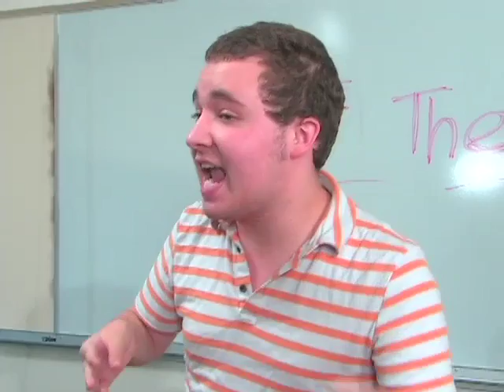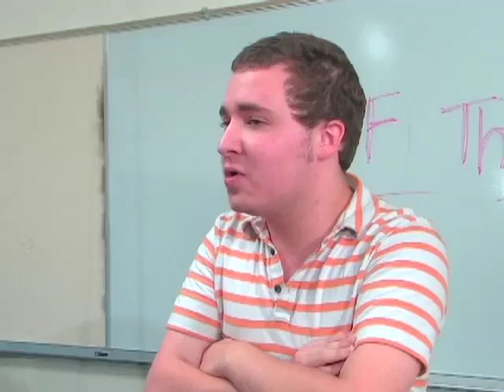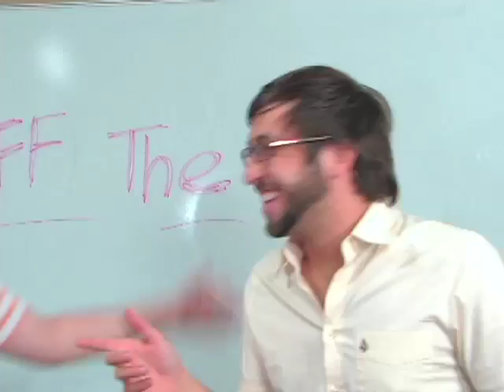Shalala is Coming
The Off the Wire writers try to clean up their act for Shalala's appearance.